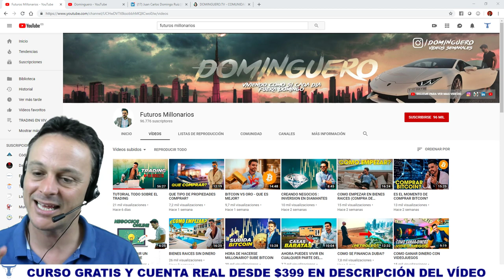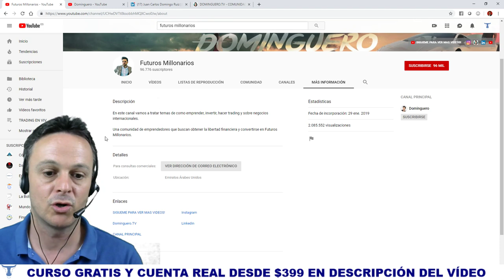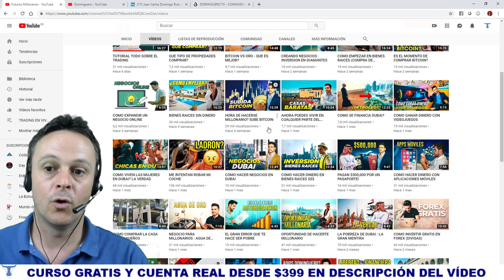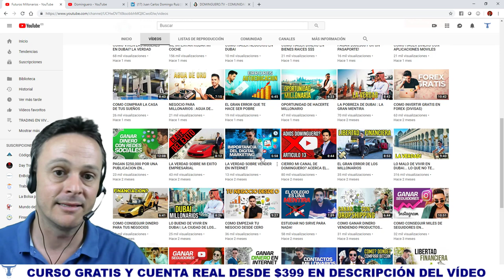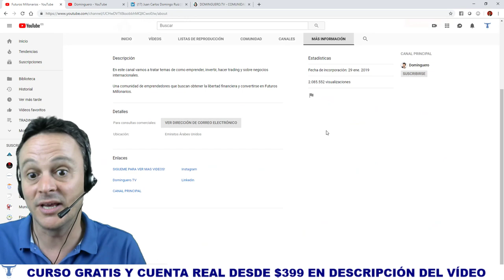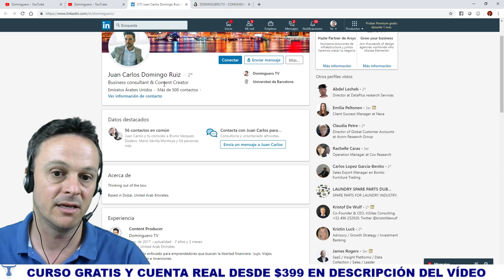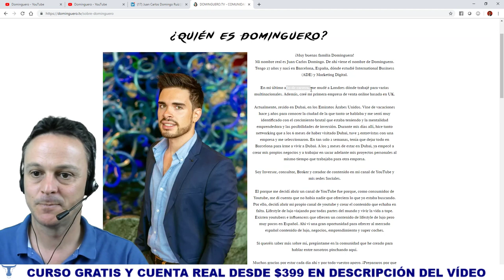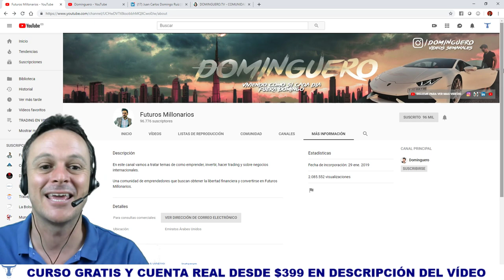Futuros MILLONARIOS en FOREX 🤑 Canal de EL DOMINGUERO 🤑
Juan Carlos Domingo Ruiz - EL DOMINGUERO - es un Emprendedor nato y tiene dos canales de Youtube relacionados con negocios y Trading realmente increíbles. Espero que esta Review os guste.